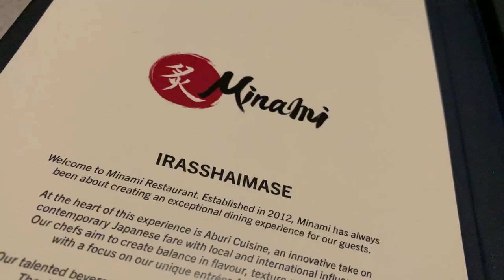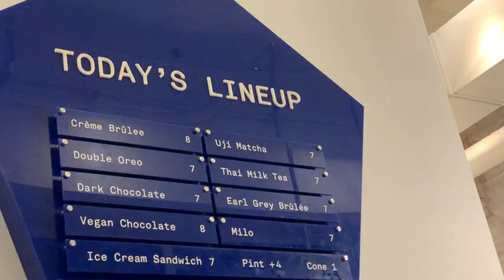SURPRISING MY GIRLFRIEND FOR HER BIRTHDAY!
Episode #55 - Sorry for the inconsistent uploads! I've been busy and my computer blew up but here ya go! My girlfriend's birthday was a couple of weeks ago and we went to a golf simulator, went downtown to a club for the first time in a while and got her a hyper volt! Enjoy!

- Love Brennan